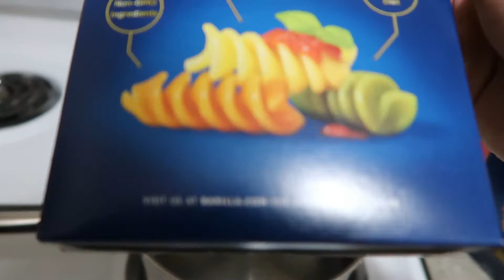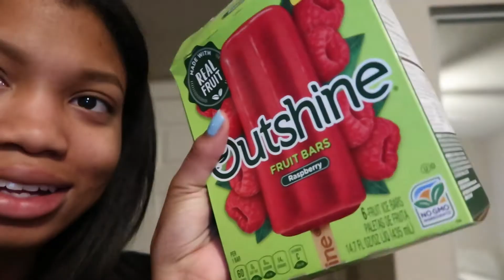I only ate RED FOOD FOR 24 HOURS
Hello everyone, thank you for clicking this video! In this video I only ate RED FOOD FOR 24 HOURS, it was REally GooD!. I had to make sure everything was RED which was so much fun to do. Eating only RED FOOD was really funny and I want to try another color. If you watched until the end, you are the best!! I appreciate you all.

Instragram: Brilouis_